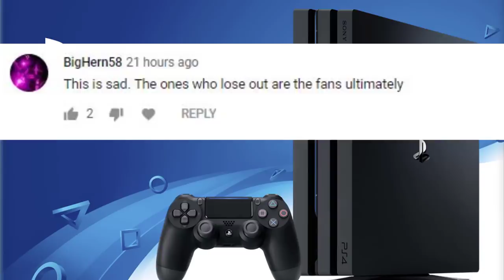LEAKED BLACK WIDOW TRAILER FOOTAGE FIRST LOOK from DISNEY D23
a short clip from the first official black widow trailer has finally leaked from D23, its the same trailer from SDCC and its probable we`ll be seeing more reveals from marvel phase 4 and 5 through out the weekend, including Fantastic Four and X-men???

we've given away 7 PS4 pros already. 2 in last 3 months alone! if you missed the last couple of announcements, you can hear the winners announced here: